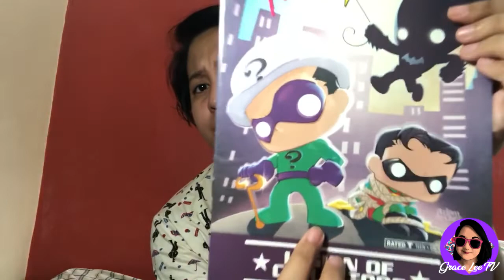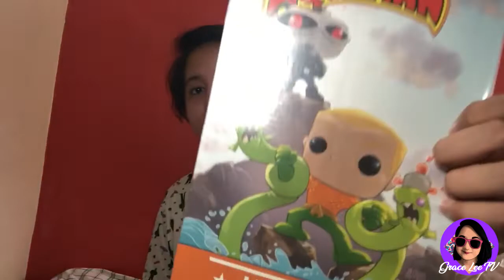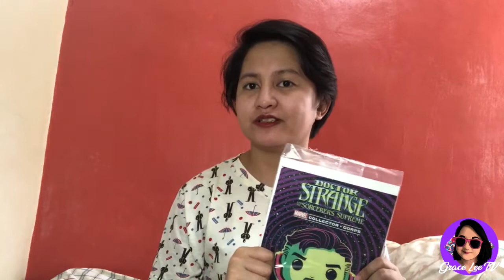Vlog #1 Mystery Package | Shopee 12.12 Sale! | GraceLee TV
Vlog #1 Mystery Package | Shopee 12.12 Sale!

Have been planning on creating content on my channel and stumbled upon this listing accidentally on Shopee while looking for stuff for my PC. Gave me the idea to try out a very first vlogging experience which I have no plans on how to go on through the video. I ended up having a 20-minute video without any takes! HAHAHA What an unexpected outcome!

Hoping to be better at this, but I am already thrilled. Looking forward to creating more random videos soon.